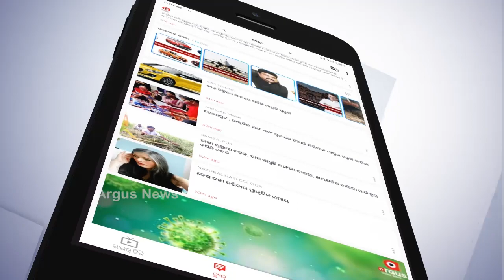କ୍ଷମତା ପାଇଁ ବିଜେଡିରେ ସଇତାନ ମେଳି.....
କ୍ଷମତା ପାଇଁ ବିଜେଡିରେ ସଇତାନ ମେଳି. ଯେନତେନ ପ୍ରକାରେ କ୍ଷମତା ଦଖଲ କରିବା ପାଇଁ ବିଜେଡିରେ ଆପ୍ରାଣ ଉଦ୍ୟମ.